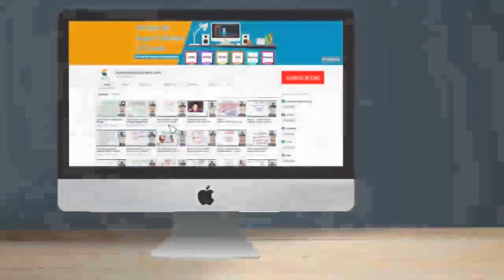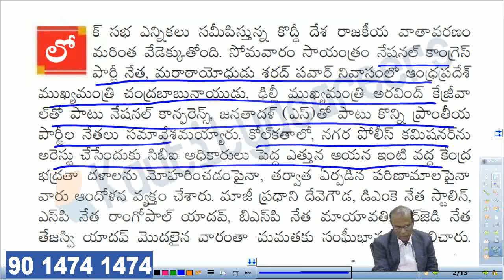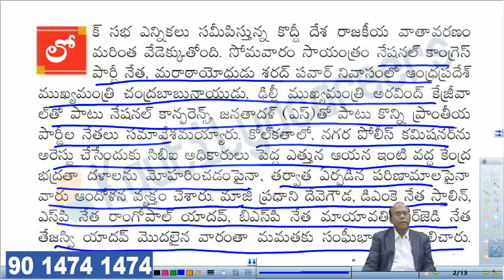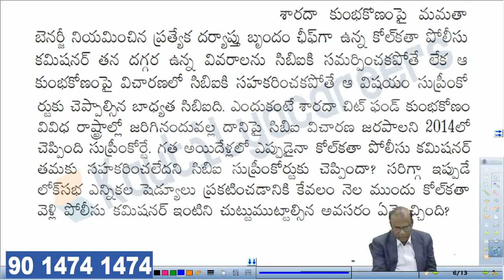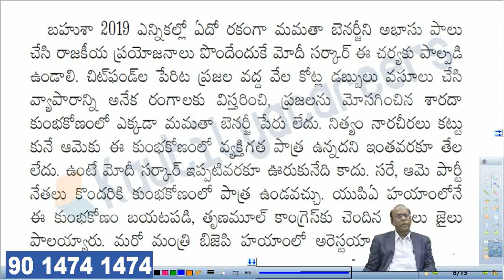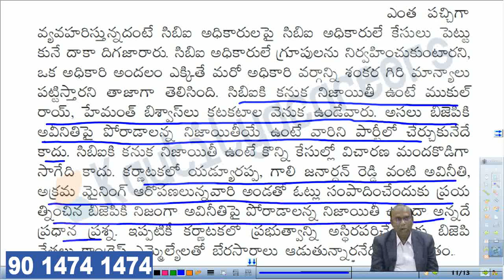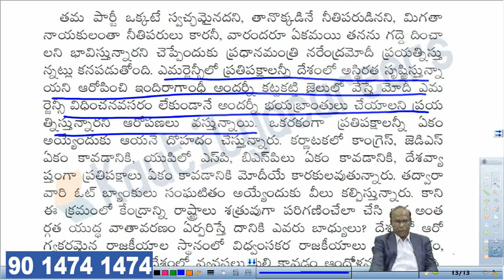Andhrajyothi Editorials #2 Feb 6, 2019 By Pathakamuru Dhamodhar Prasad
Eenadu Editorials #2 Feb 6, 2019  By Pathakamuru Dhamodhar Prasad

Kautilya Careers provide Online Classes for:
👉 AP/TS TET/DSC/SGT/SA/PGT/TGT/CTE
👉 RRB JE, NTPC, GROUP-D
👉 UPSC Foundation, Prelims, Prelims cum Mains
👉 CTET